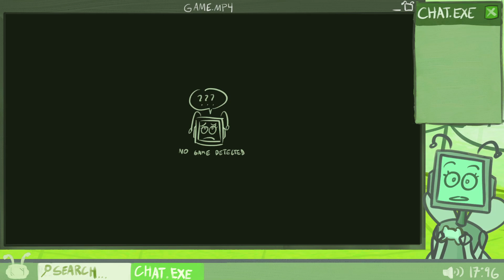Real Callie Really Speedruns Wario Land 4, For Real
Broadcasted live on Twitch on April 1, 2023 -- Watch live